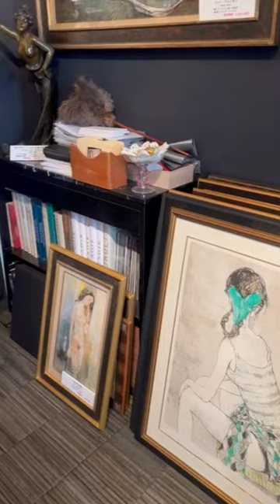Jansem - A Painter of Medz Yeghern